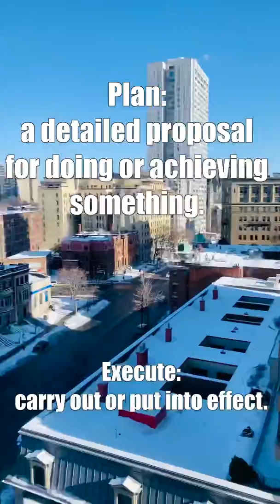Montréal motivation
This is something that I felt someone had to hear today so if that’s you leave a like plus comment and have a great day 👌🏽